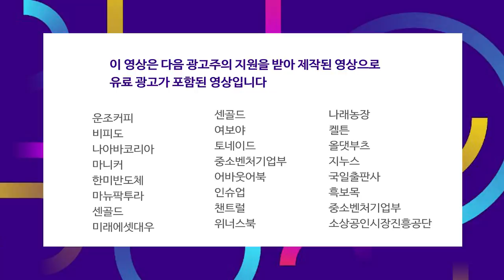미니 LED, OLED 시장에 새로운 대안이 될 수 있다 f.정원석 연구위원